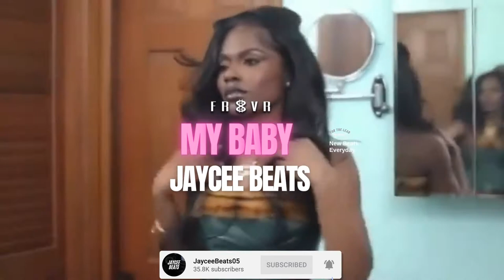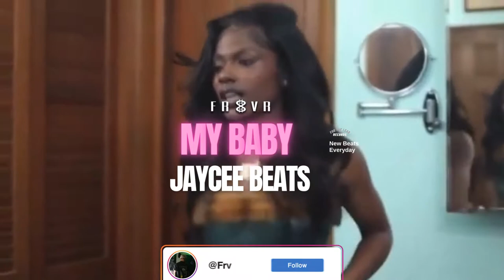(Free) "My Baby" 2000's R&B Sample Type Beat 2022 (Prod. Jaycee Beats)